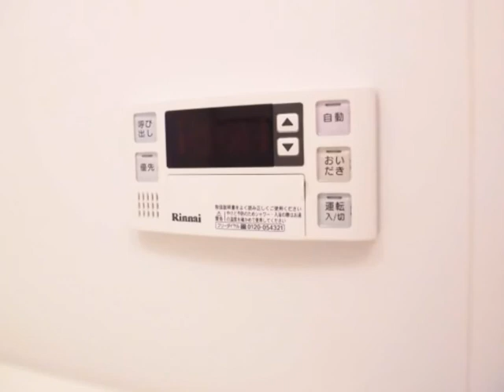ソフトタウン小島町（リノベーション3LDK）6階 陽当り良好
当社では本物件ご購入時の仲介手数料【約110万円】が不要です♪

（人気西葛西エリア3LDK）
○新規内装リノベーション済み
○南向き6階部分/陽当り眺望良好
○LDK15帖以上/2WAYキッチン
○住環境良好の人気エリア
○清新第一小学校・清新第一中学校学区内
○西葛西駅まで徒歩8分
○空室/即入居可※いつでもご見学できます。

【ソフトタウン小島町】のご購入・ご売却は
門前仲町駅から徒歩2分
『株式会社インテグリティ』にお任せ下さい。
～中古マンション専門～
～エリア特化/地域密着～
【江東区・中央区全域】【西葛西・葛西】【両国・錦糸町】